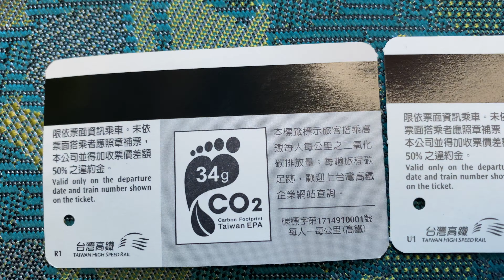台灣高鐵 CO2碳足跡 U1 R1版車票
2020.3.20 台灣高鐵 CO2碳足跡 U1 R1版車票